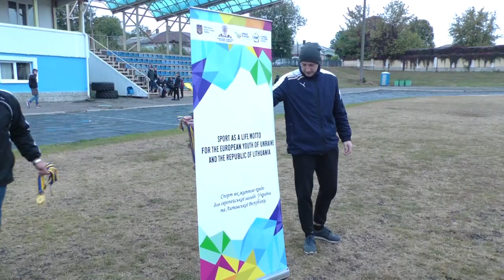Українсько-литовський спортивний проєкт